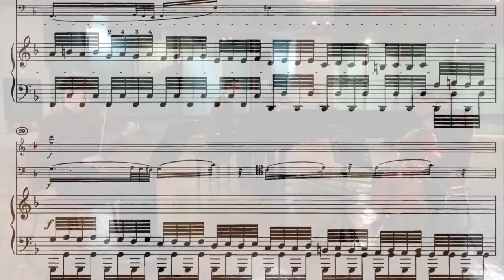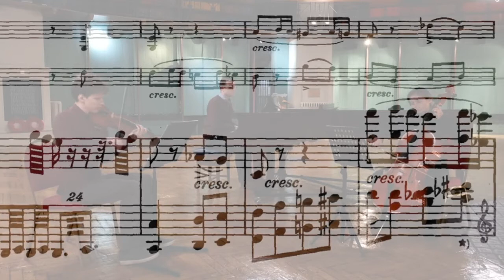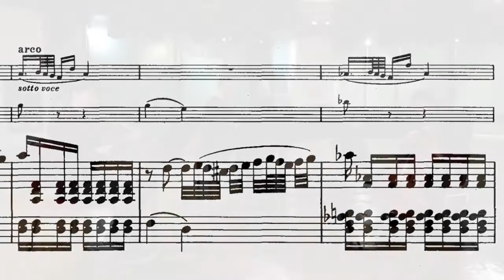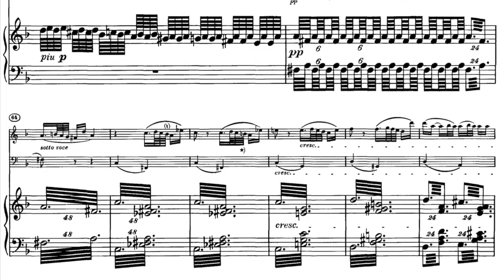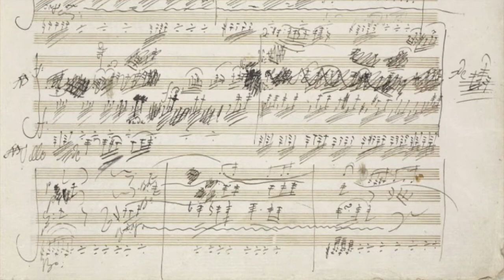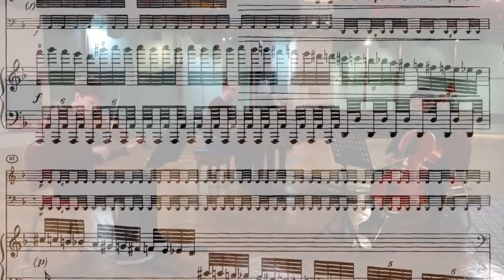Beethoven: Piano Trio in D major, Op 70 No. 1, 'The Ghost' - second movement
Queen Mary University of London's two Professor Simon & Mrs Deirdre Gaskell Music Scholars perform the second movement (Largo assai ed espressivo) of Beethoven's celebrated 'Ghost' Trio, Op 70 No. 1.

Joshua Neil-Boss: violin (medical student and Professor Simon & Mrs Deirdre Gaskell Music Scholar)
Anoushka Sharp: 'cello (medical student and Professor Simon & Mrs Deirdre Gaskell Music Scholar)
Jamie Rogers: piano (Musical Director of QM Jazz)

The performance was recorded specially for Professor Rüdiger Görner's Inaugural Lecture in November 2020.  Professor Görner is Director of the Centre for Anglo-German Cultural Relations.

This film is released to both support and highlight the talented music scholars at Queen Mary University of London during the unprecedented lockdown of 2021 when making music together became an unsurmountable challenge.

This film copyright Queen Mary University of London 2021

Grateful thanks to Jacob Lewis (LCO Music Scholar) for his help in making this film and for his photographs of The Octagon.